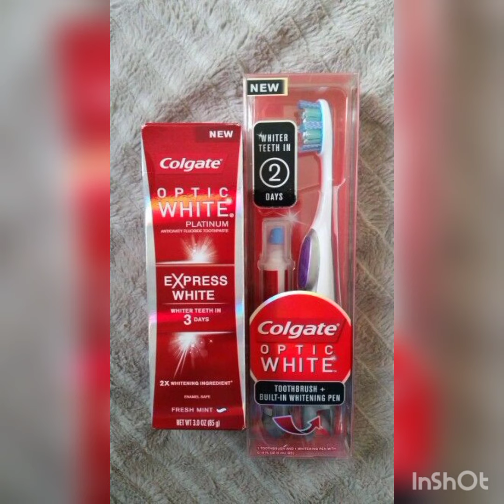kids Teeth Brushes | Latest Burshes